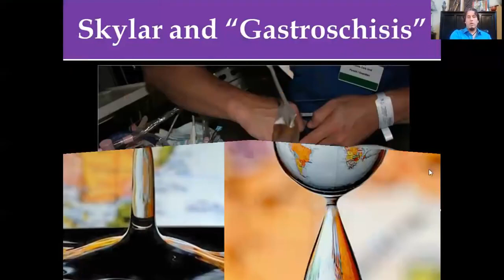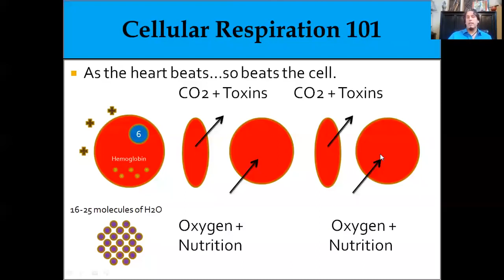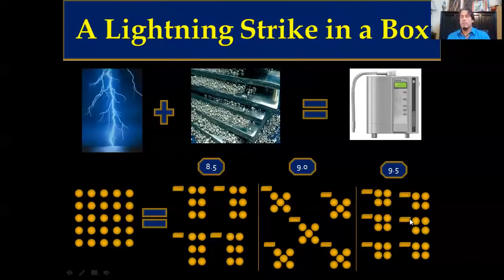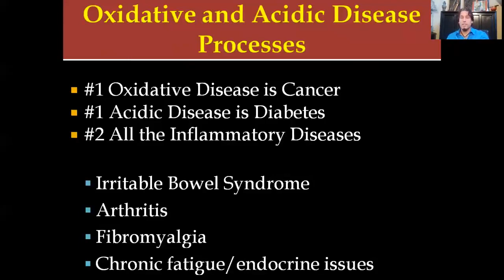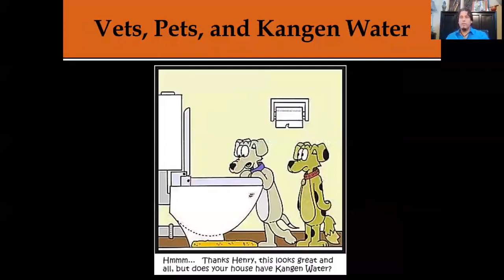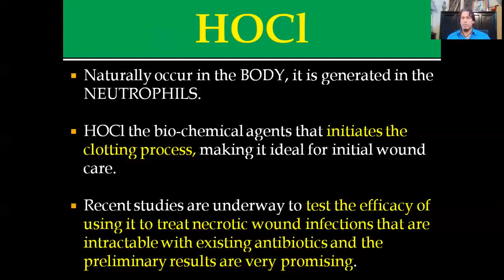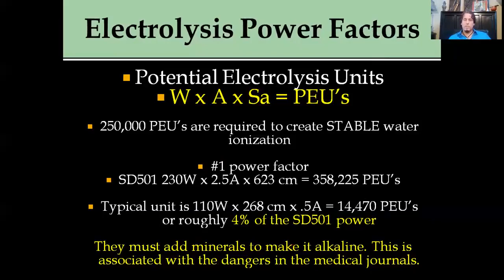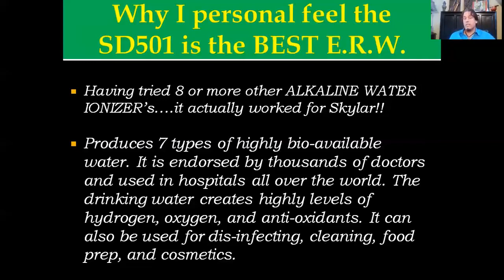Dr. Michael Donaldson explains Kangen Water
Dr. Michael explains the superior health benefits of the Kangen SD501...restructuring based on a cell's aquaporen, extreme Oxidative Reduction Potential (ORP), power supply, and the high levels of bio-available oxygen and hydrogen.